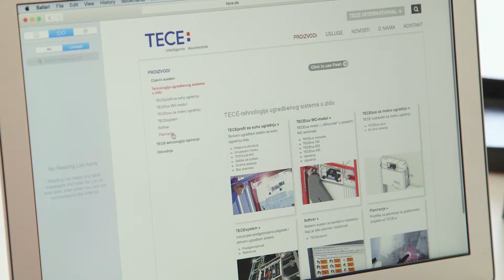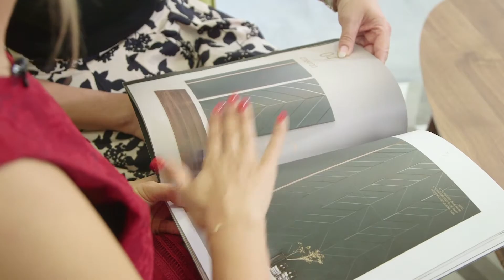Makeover s TECEdrainline tuš kanalicom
TECEdrainline tuš kanalice oslobađaju kupaonice od ometajućih prepreka kao što su tuš kabine i dozvoljavaju jedinstveno uređenje kupaonice. Tako nastaju kupaonice bez prepreka s velikodušnim karakterom životnih prostora.